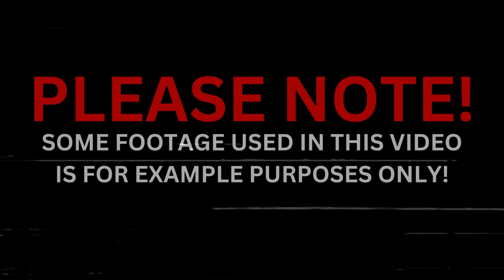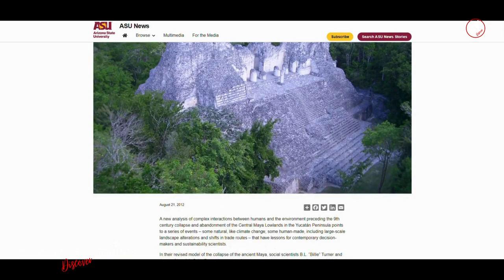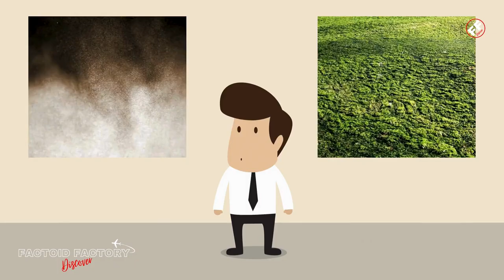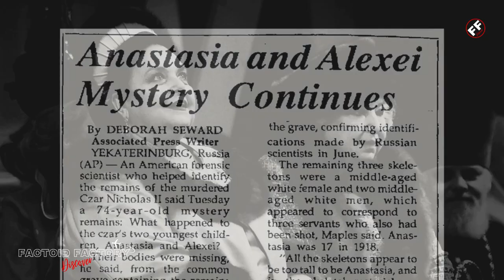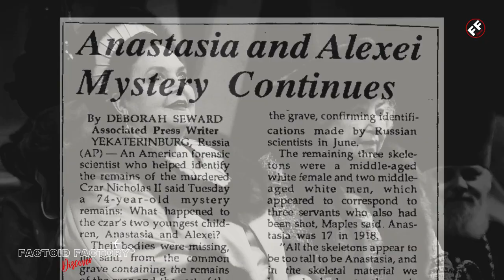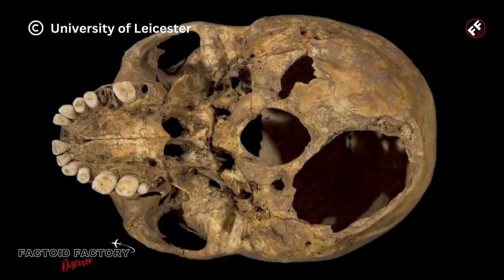Mysteries that have been SOLVED!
Step into the realm of historical mysteries as we delve into the captivating saga of the Anastasia imposter, who claimed to be the lost Russian princess. From Hollywood adaptations to archaeological revelations, witness the twists and turns of Anastasia's story. But that's just the beginning! Join us as we explore other baffling enigmas, including the Bermuda Triangle's enduring allure, the collapse of the Mayan civilization, and the secrets behind Stonehenge's massive stones. From JFK's umbrella man to the eerie movements of Death Valley's sailing stones, discover the truth behind some of history's most perplexing puzzles. Strap in for a journey through time and intrigue, where every answer leads to more questions